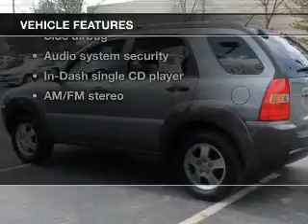2007 Kia Sportage - Columbus OH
Year: 2007
Make: Kia
Model: Sportage
Trim: LX
Engine: 2.0 liter inline 4 cylinder 16 valve
Transmission: 4-Speed Automatic
Color: Steel Silver
Mileage: 121983
Address:
6350 Perimeter Loop Rd